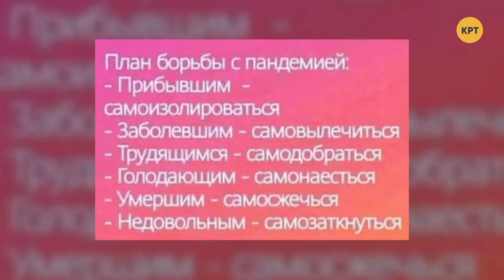Макс Назаров: работа в пижаме и путешествия в Ереванну // Три кандидата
Телеведущий Макс Назаров вместе с ведущими программы Александрой Решмедиловой, Алексеем Якубиным и Кириллом Молчановым обсудили главные позитивные моменты карантина - возможность удаленно работать в пижаме и в тапках жены, а также, по новому воспринимать путешествия в Ереванну и Туалейпциг. Полный выпуск программы "Три кандидата" смотрите по ссылке

Распространи это видео!